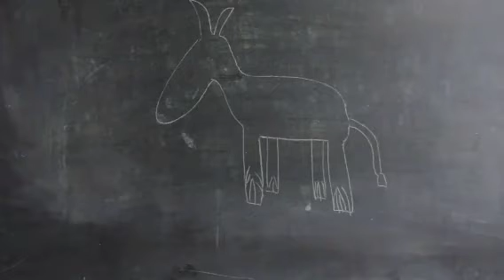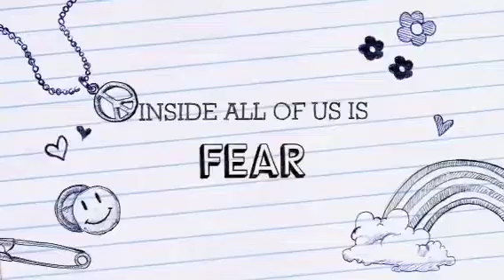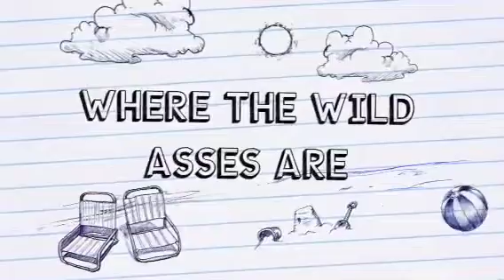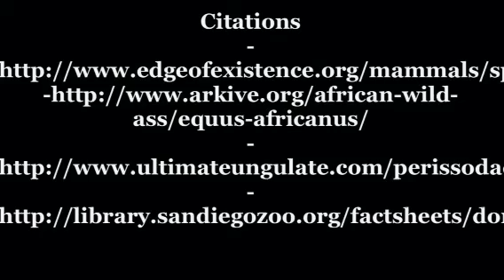African Wild Ass (APES Project)